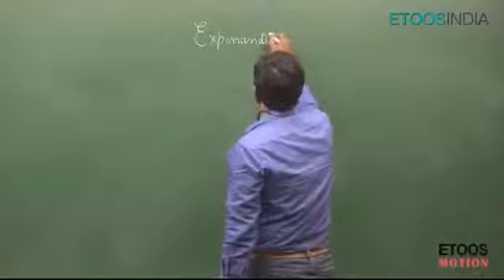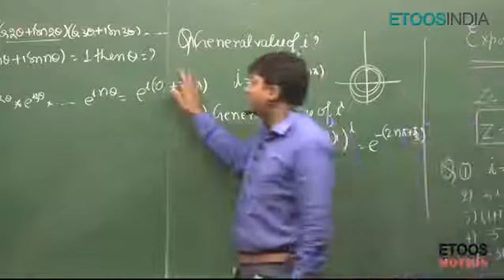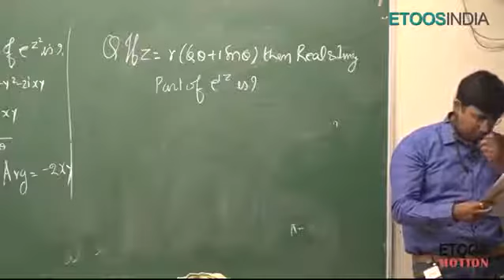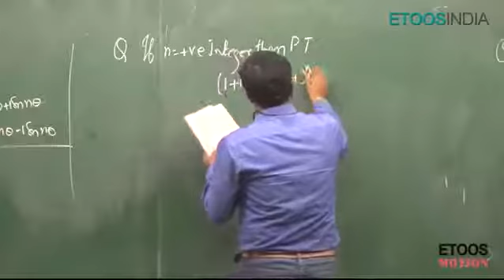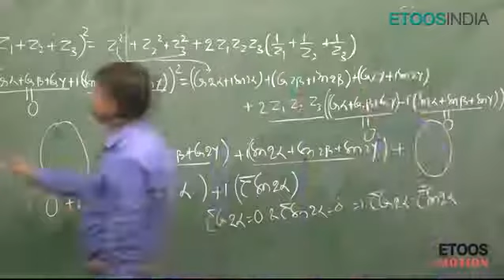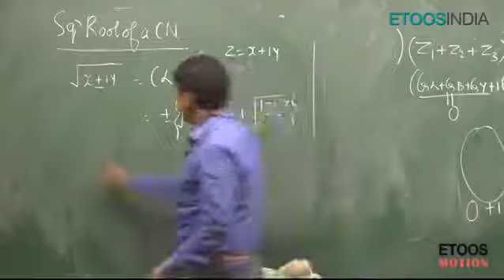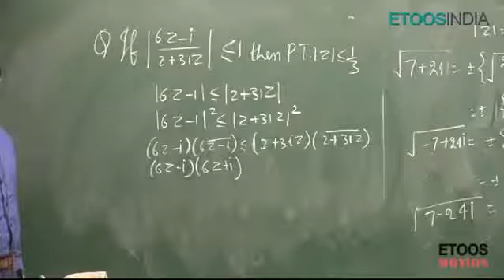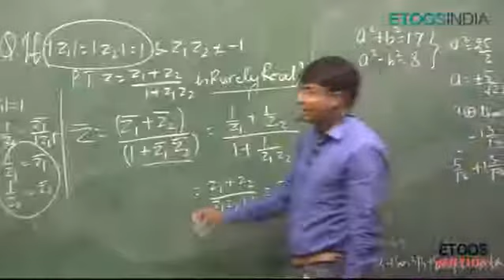Lecture 6 | Complex number by GB Sir